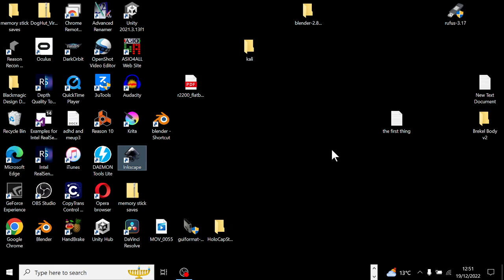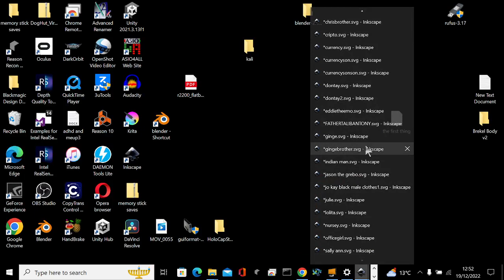jo black and the stereotypes